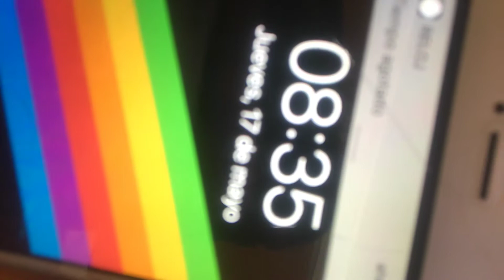May 17, 2018